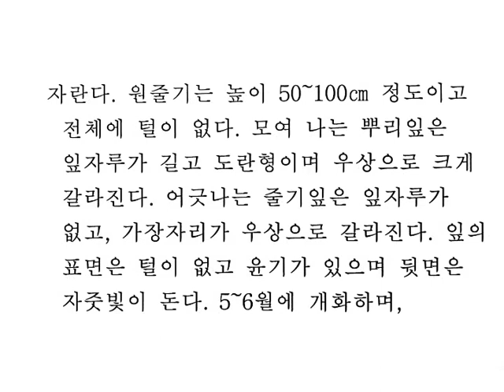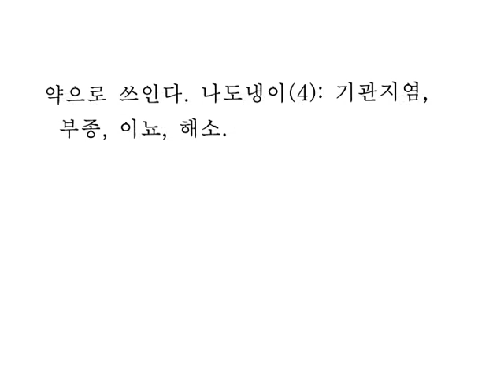A0191 나도냉이 (Barbarea orthoceras) [영어명] erect top-winter-cress [약효] 기관지염, 부종, 이뇨, 해소.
2년생초본으로 종자로 번식한다. 전국적으로 분포하며 냇가나 들에서 자란다. 5~6월에 개화하며, 총상화서에 피는 꽃은 황색이다. 목질이며 곧추서서 줄기에 붙고 잘 터지지 않으나 2조각으로 갈라진다. ‘개갓냉이속’과 달리 각편은 단단한 막질로 중늑이 있다. 어린순을 데쳐서 나물이나 국을 끓여 먹는다.
십자화과(Brassicaceae)  Barbarea orthoceras Ledeb.  [지방명] 나도냉이ⓝ, 시베리아장대, 산냉이, 시베리야장대, [영어명] erecttop-winter-cress, winter-grass, american-yellow-rocket, [일본명] yamagarashi, [중국명 또는 본초명] (2): 제채#(薺菜, Ji-Cai), 제채자#(薺菜子, Ji-Cai-Zi).
[나도냉이] 기관지염, 부종, 이뇨, 해소.
편집: 한경국립대학교 김태완교수 #@tv-dm8he